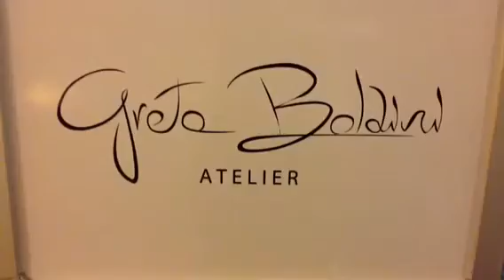Il brand GRETA BOLDINI? Intervista a SILVIA VENTURINI FENDI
Roma 8 luglio 2012- MARRIOT GRAND HOTEL - HOTEL - Evento AltaRoma ROOM SERVICE: Designer e sartorialita' creativa on demand - MARIELLA VALDISERRI visita lo stand di MICHELA MUSCO e ALEXANDER FLAGELLA creatori del brand "GRETA BOLDINI", e nell'occasione SILVIA VENTURINI FENDI, Presidente AltaRoma, che cosi' ha definito i due designer: "Trovo che loro sono un esempio di quello che oggi deve essere un designer di successo perché sono completi. " VTSvideoWEB realizzato da M.R.SANGIUOLO per il Periodico Telematico